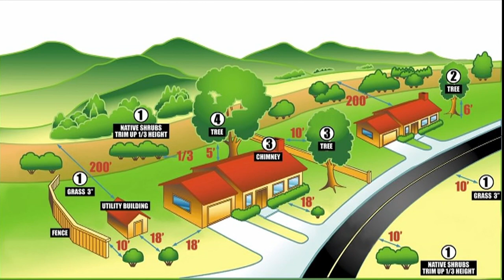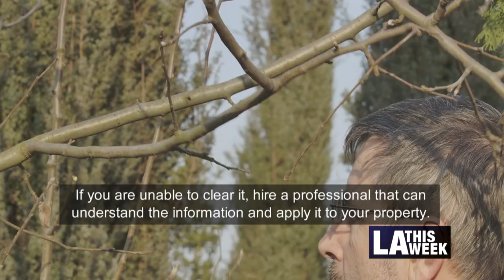LAFD: What Exactly Is Brush Clearance, and Why Is It Important?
Los Angeles Fire Department Public Information Officer Captain Erik Scott provides a quick and easy to understand overview of how you can best protect your home and family from wildfire by staying in compliance with City of Los Angeles strict brush clearance standards.

A él se une el portavoz de LAFD, el bombero David Ortiz, quien brinda información sobre la remoción de maleza en español.